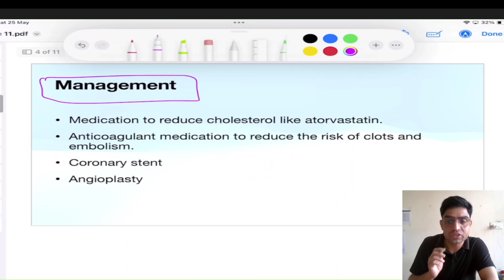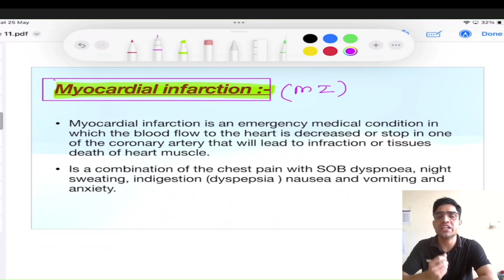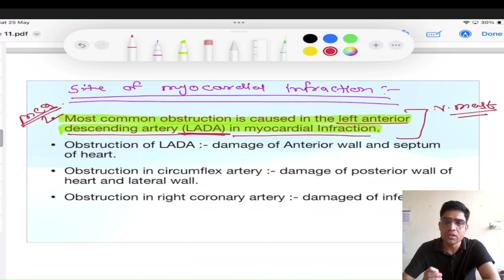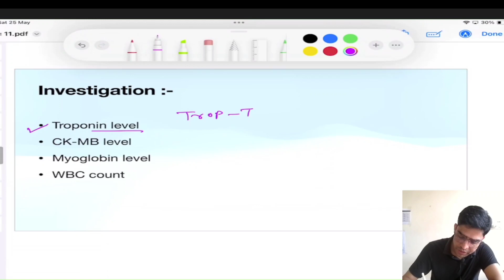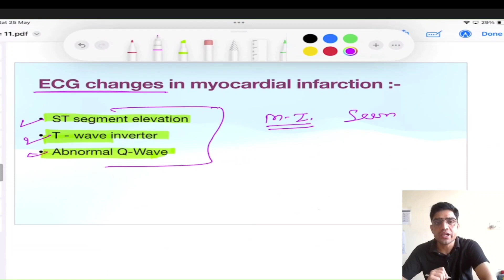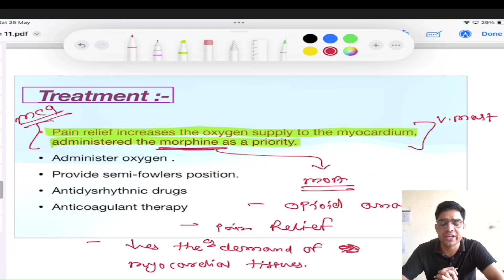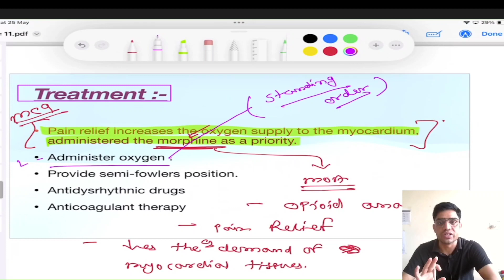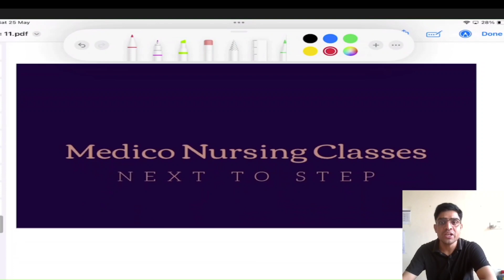MSN Crash Course For AIIMS NORCETEXAM & ESIC, DSSSB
The Medico Nursing Classes are entitled and oblige to provide qualitative and comprehensive lecture videos for nursing officer recruitment exam preparation for upcoming NORCET exam preparation for upcoming NORCET exam preparation for upcoming NORCET.